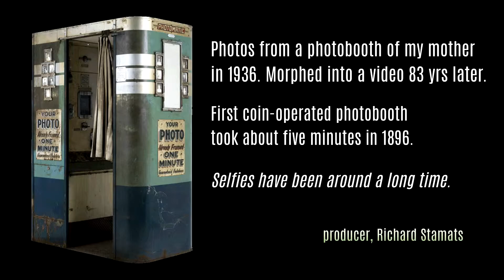Four Photos morphed into animation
Four photographs taken in a photobooth in 1936 and morphed into a video file. It is, in my opinion, an incredible sight to see the capacity of bringing photos life from such distinctly separate photos.